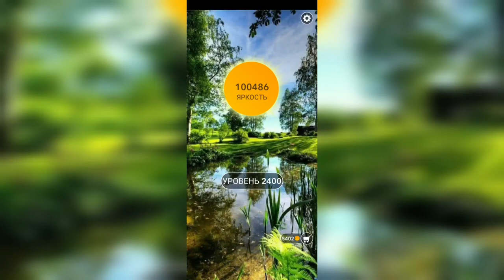Word / Слово Крест: Поиск русского кроссворда / Уровень 2400